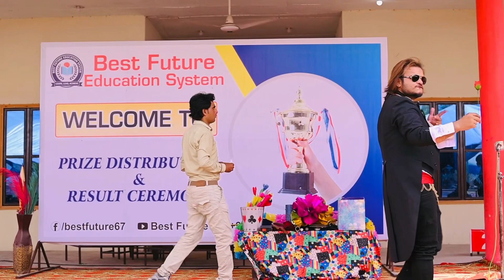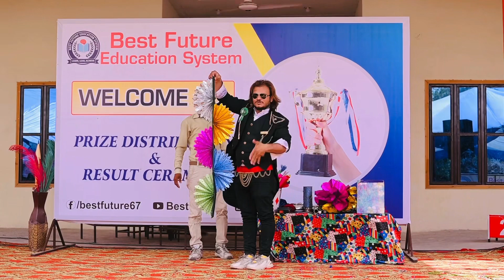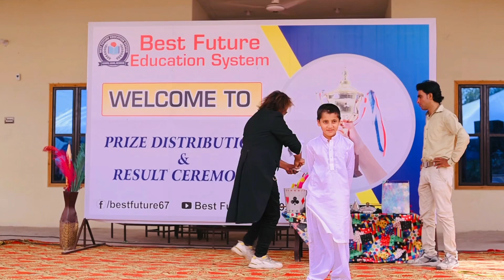Amazing Magic Show | Magic Tricks |Sultan Golden Magician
Mega Event
 💫Mid Term Prize Distribution Ceremony 🏆🏅
Wonderful Performance by Sultan Golden Magician in Best Future Education System.